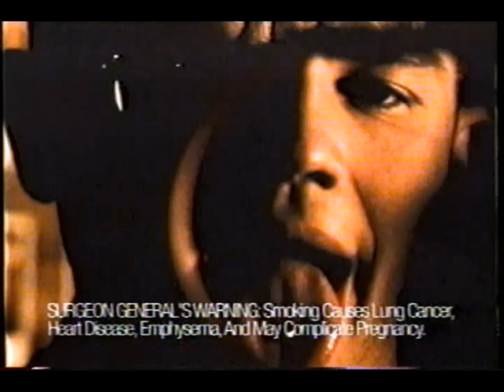March 2002 "Tobacco is Whacko" PSA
Anti-smoking campaign public service announcement